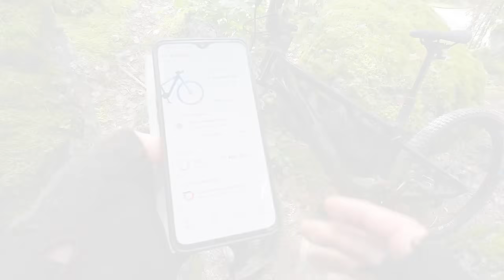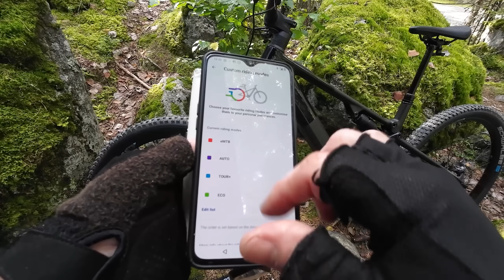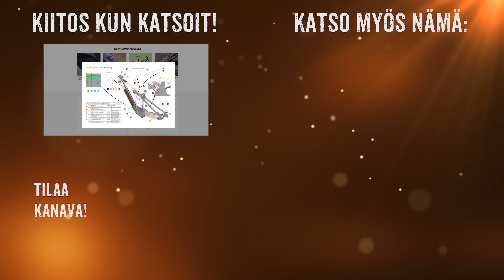Uusi maastopyörä! Superior iXF 9.7 kevytsähköpyörä!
Esittelyssä ja koeajossa uusi maastopyöräni Superior iXF 9.7 kevytsähköpyörä!

Haluatko tukea kanavaa ja saada siltä lisäominaisuuksia? Tilaajana voit liittyä kanavan jäseneksi